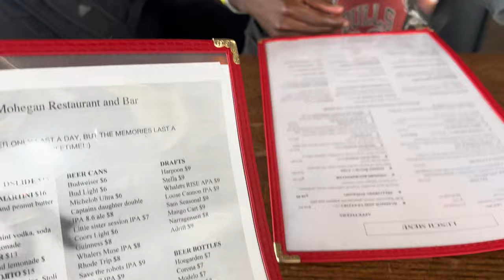TRAVEL VLOG: day in the life on an island, riding mopeds, bikini photo shoot + more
Todays video is a DAY IN MY LIFE! Today I went to Block Island & had so much fun!! 💕💫🌸🫶🏼